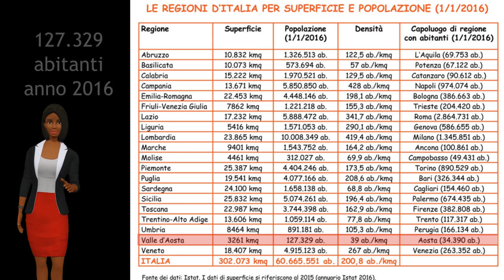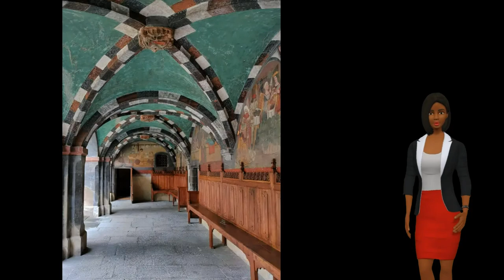La valle d'Aosta #1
Le regioni d'Italia, per conoscere un po' meglio il nostro splendido Paese.